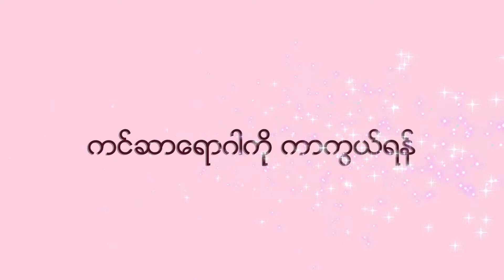Myanmar People Magazine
Cobra က မိသားစုကုိခ်စ္တဲ့စိတ္နဲ႔ မယံုႏုိင္ေလာက္ေအာင္ ေျပာင္းလဲသြားခဲ့တယ္လုိ႔ေျပာလာတဲ့ ခင္ျမင့္ၪၨဴခိုင္ရဲ႕ အိမ္ေထာင္မႈဘ၀နဲ႔ သားသမီးေတြကုိ ေစာင့္ေရွာက္မႈအေၾကာင္း